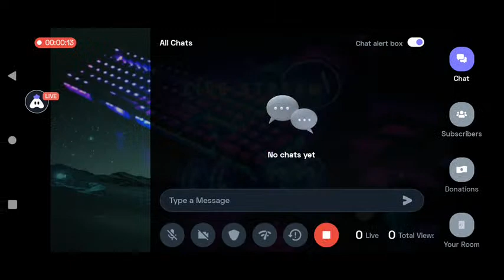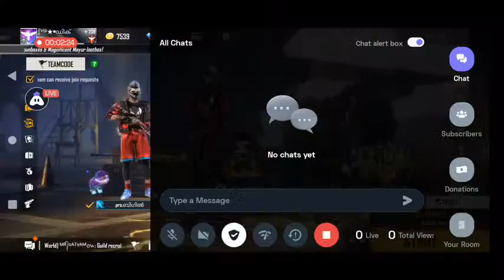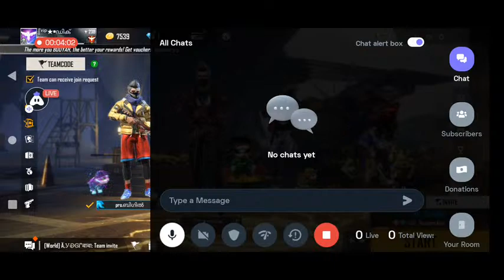GAMING X is Live 💥 Full On Full Pever 💥 Rank Pushing 💥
Today I am streaming garenafreefire. Other popular games:
PUBG Mobile
Garena Free Fire
Among Us
Call of Duty Mobile
Fall Guys
Fortnite
Roblox
Minecraft